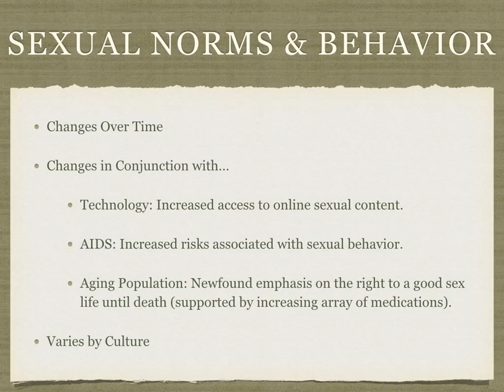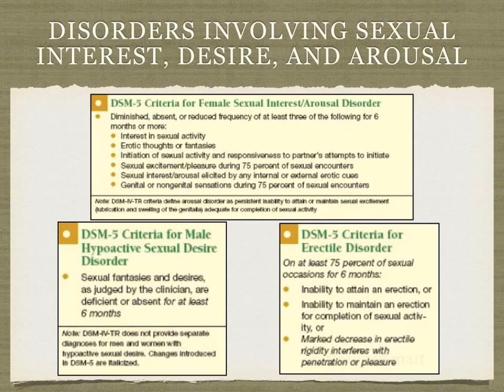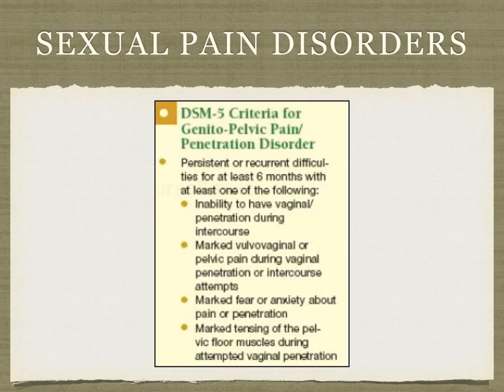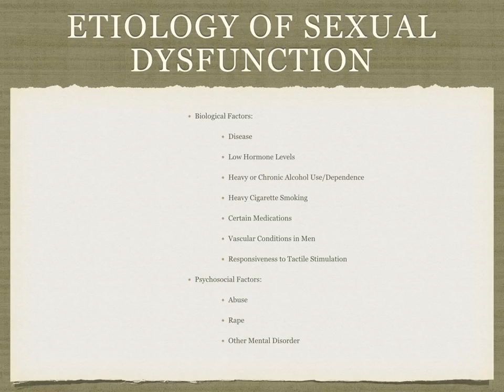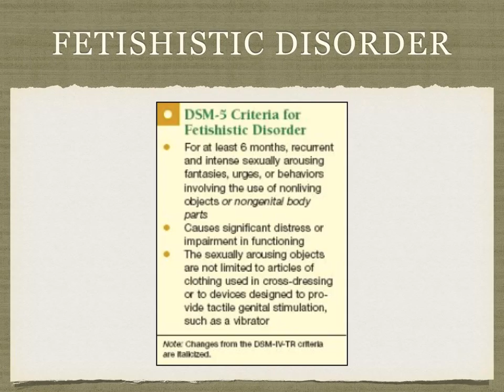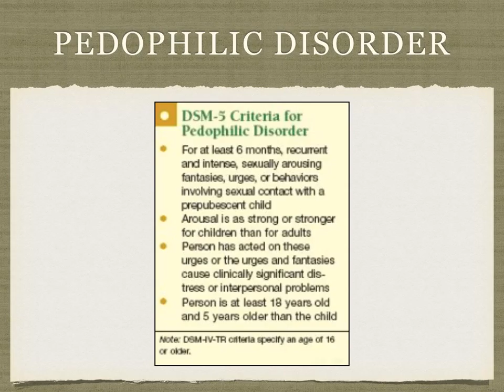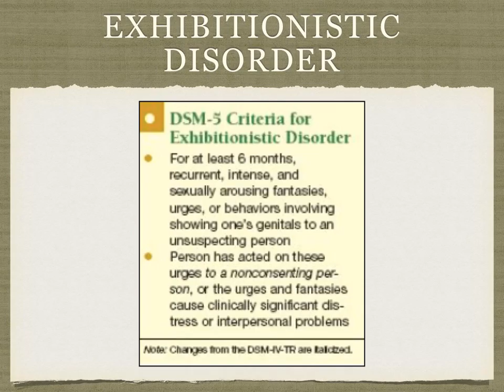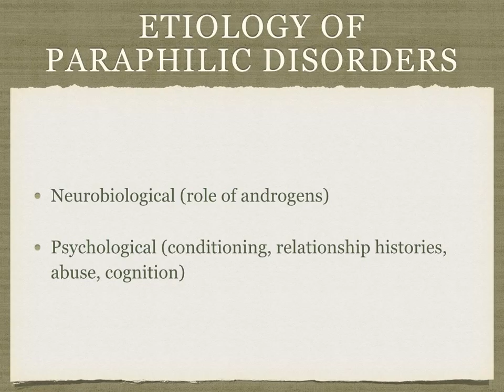Understanding Mental Illness- Sexual Disorders